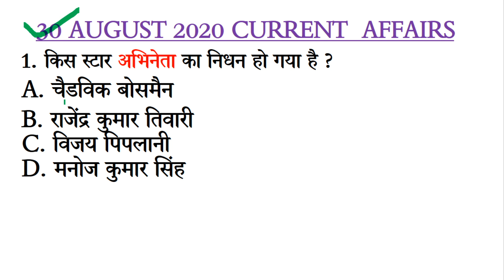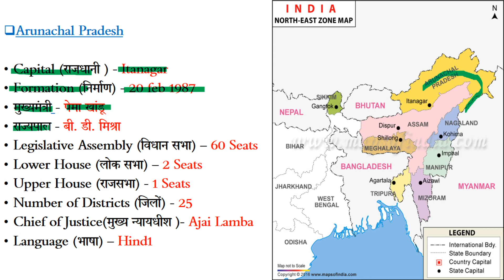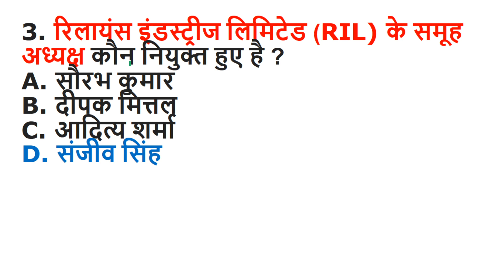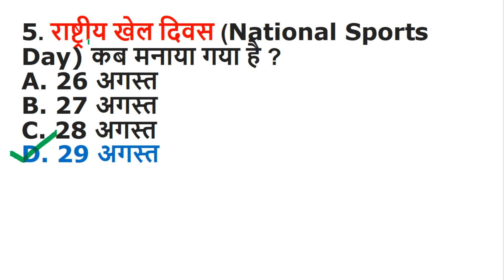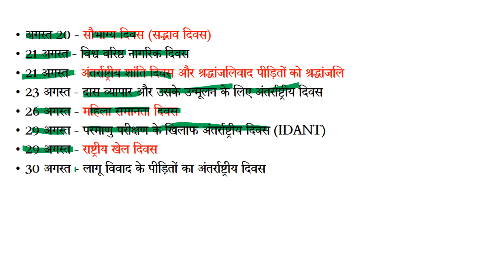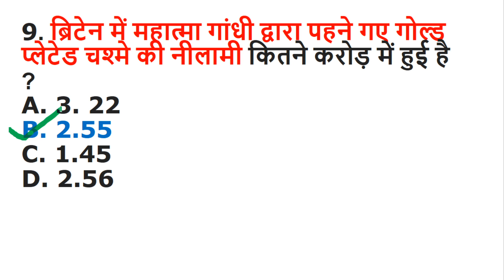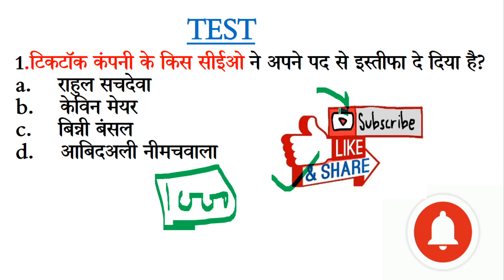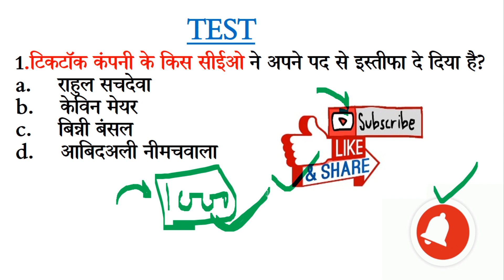30 August 2020 Current Affairs in Hindi || Daily Current Affairs in Hindi for All Exams